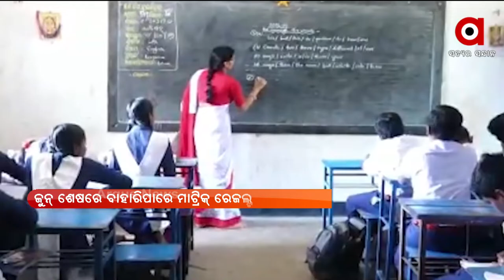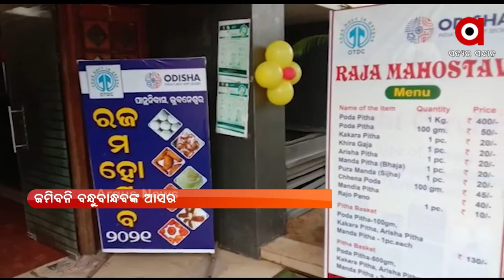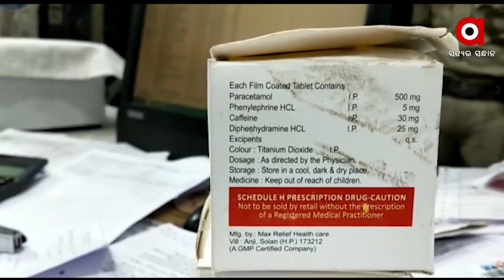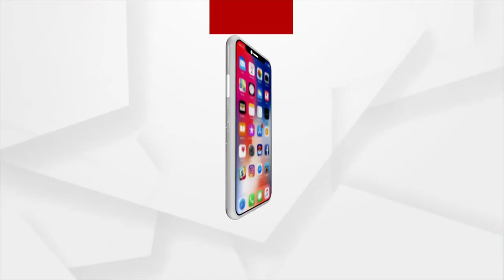BARABATI DHAULI EXPRESS